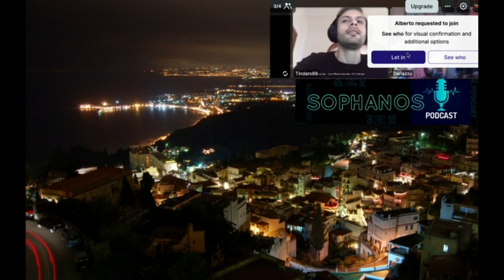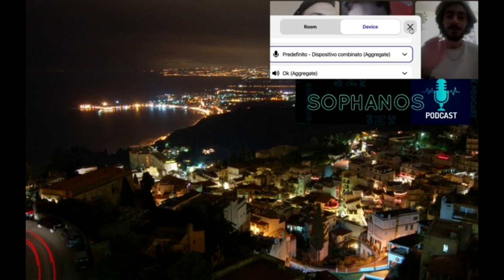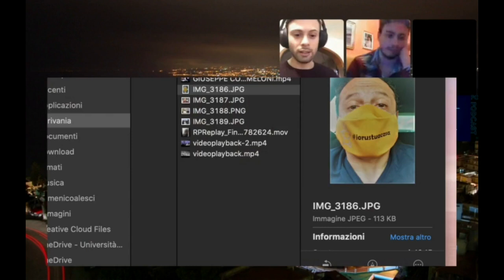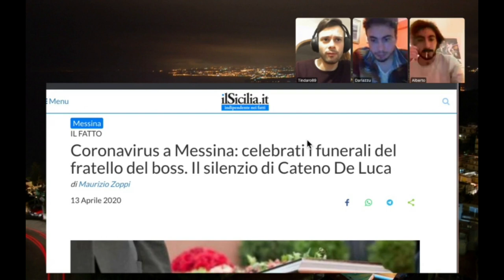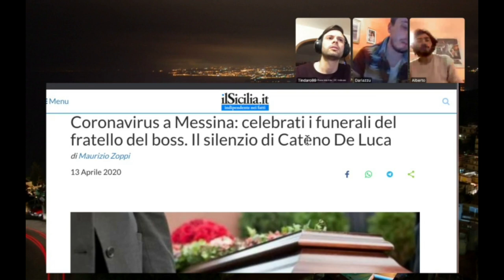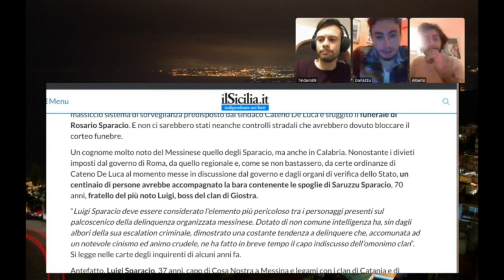Ep.1 - CATENO DE LUCA: BUFFONE O SUPEREROE?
Ecco la prima puntata del nostro SOPHANOS PODCAST
svisceriamo insieme l'argomento CATENO DE LUCA, chiacchieratissimo sindaco di Messina.
(ESTRATTO TWITCH)